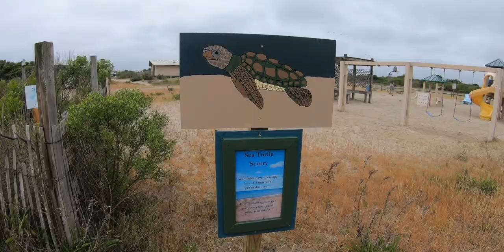Assateague Island National Seashore vs Assateague State Park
We stayed at the Assateague Island National Seashore and wanted to share our experience.  Hope you enjoy!

If you want to Explore Assateague Island National Seashore (U.S. National Park Service) in Berlin, Maryland we highly recommend it.  The wild horses at the National Seashore were a pleasure to see and be around.  It was a great experience for our kids.